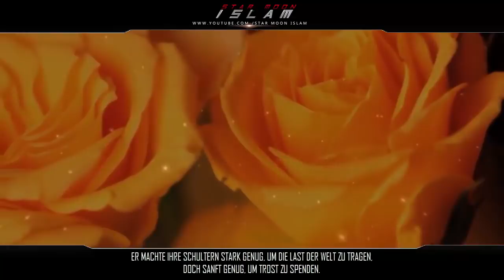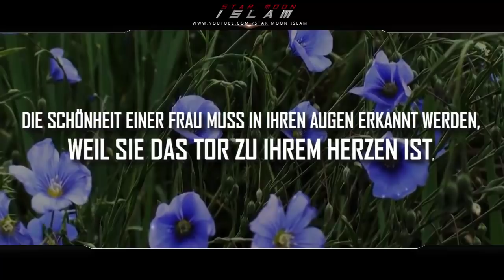Warum weint meine Mutter ? ┇Geschichte zum Nachdenken [HD]